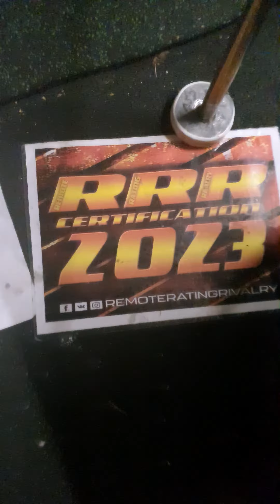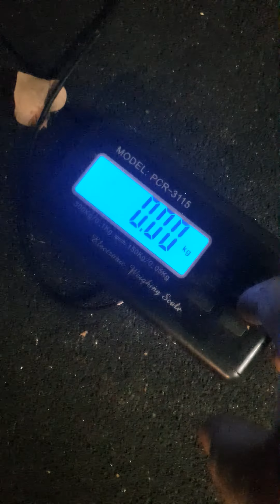Matthias Hörning(DEU) "MR60 HOLD" 44 KG 31 sec (RH) BW120,5